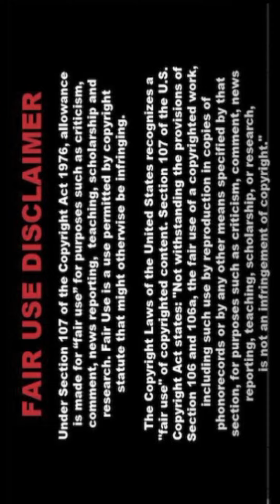🔥[4K]AI ART Indian Fashion Showcase 🍓Emma043🍎